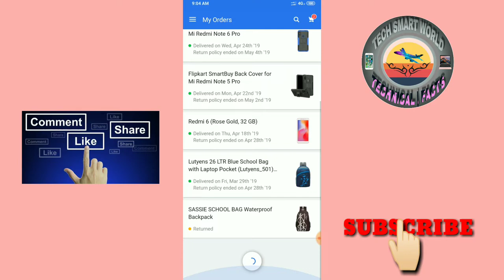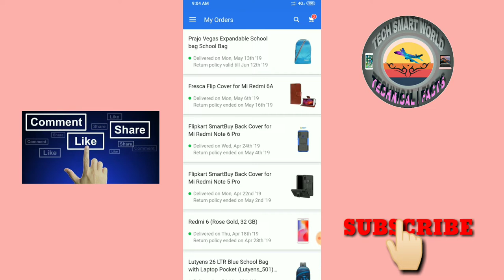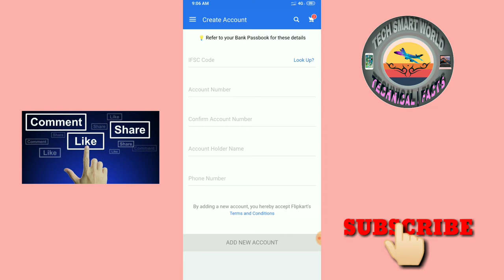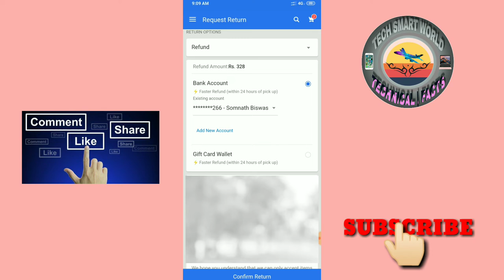How to Exchange or Return a Product on Flipkart - Get Full Refund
Hi Guys. Well come back to my new video. Is vdo me upko dekhunga up kya se flipkart me koi v product wapas kar sakte he with full payment. Vdo ko pura deko sob kuch samaj a jayega.

Watch vdo till end.

Well Come to my channel.Here you can find Tech & Facts video. And sometime i upload Unboxing video.